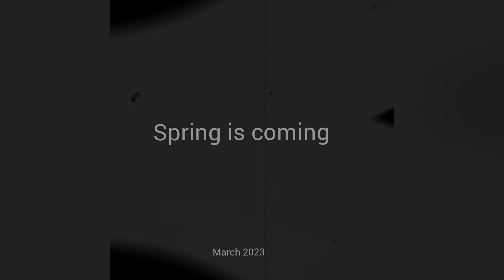Spring is coming | CFORCE ATV quad ride | Lithuania | March 2023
Quad ride in March 2023. Beautiful views in early spring.

Video in Full HD quality. Enjoy!

Musician: AleXZavesa